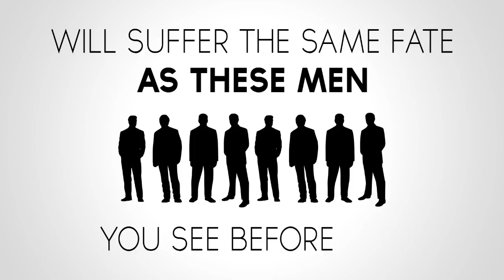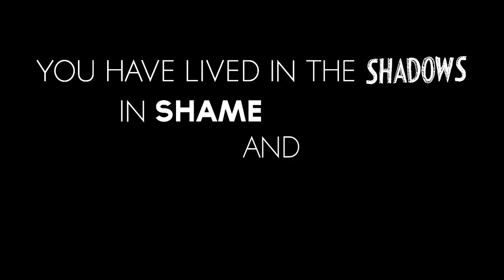Brockenhurst College Art Show, Media Material 2016